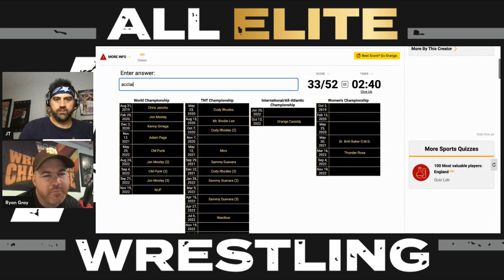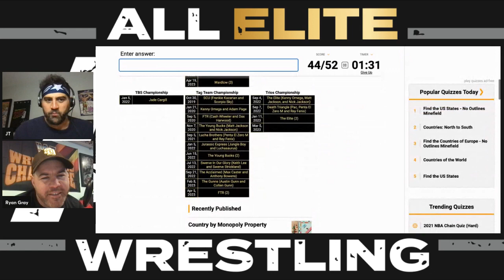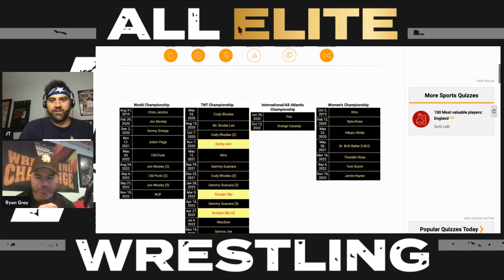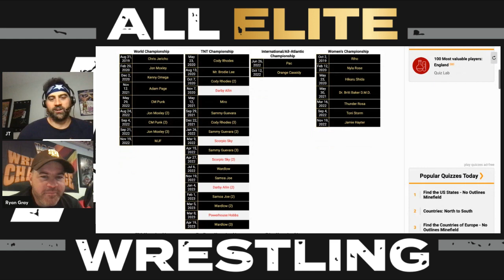CAN YOU NAME EVERY AEW CHAMPION? | NoSo Quiz Game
In this edition of NoSo Quiz Game, JT & Ryan try to name as many all time AEW Champions as they can in a Sporcle Quiz Game! Play along and share your thoughts!

I hope you enjoyed this video about AEW Champions!